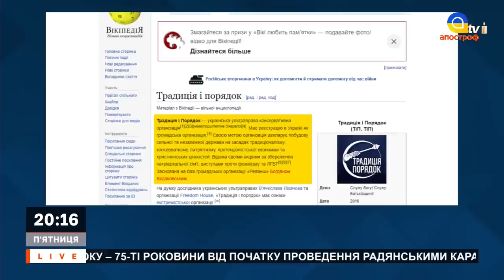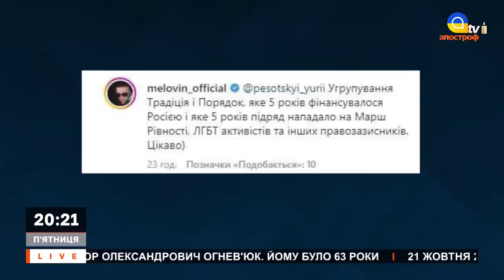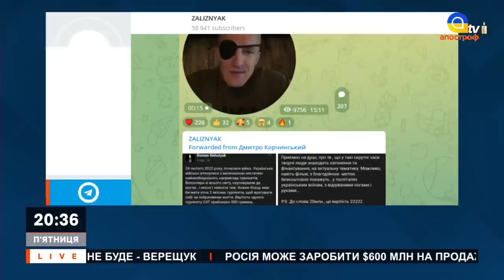🔥ЗАЛІЗНЯК: проблеми від УПЦ МП, трупи на Майдані, КРЕМЛЬ – це небезпечно навіть для росіян // ВОЇНИ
В ефірі: проєкт «Воїни» з Кариною Петраш: Іван Залізняк, військовослужбовець, співзасновник батальйону “Традиція і Порядок”, парамедик, блогер, екс-азовець

ТАЙМКОДИ:
1:41 – початок
2:13 – про АЗОВ
3:26 – про життя у "постійному треші"
5:18 – "світ, у якому я зростав, – це світ насильства"
6:41 – як народився псевдонів
8:40 – про кримінальні провадження
9:19 – "я спеціаліст з екстремальних перемовин"
9:30 – створення ГР "Традиція і Порядок"
11:13 – прийняти сторону ОПЗЖ чи Шарія – це велика ганьба
12:06 – найбільша небезпека від УПЦ МП в Україні
14:05 – ми були готові до війни
14:44 – про ЛГБТ
17:02 – найважчий бій з 24 лютого
19:26 – "я переступав через трупи на Майдані"
22:30 – не всі народжені для війни
25:18 – "цікаво, щоб я сказал перед смертю"
27:09 – зрада та політичні скандали
29:01 – "біржа Залізняка"
29:23 – "росія – це країна зубожіння"
31:50 – про "хорошу" та "погану" рф
33:35 – на Залізянка полюють росіяни?
35:37 – про порятунок російських військових
39:02 – "нецікаві" російські полонені
39:38 – про поранення ока
40:51 – про політику Ізраїля
44:26 – 90% українських військових – російськомовні
46:22 – "ті, хто не воюює, не матиме жодного відношення до перемоги"
49:05 – війна – це шанс розірвати вузол з рф
50:53 – армія зразка НАТО
53:00 – про мрію